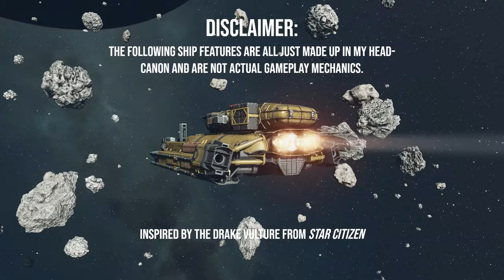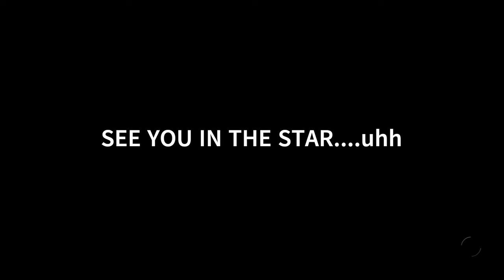Astro Runner - Orbital Mining & Salvage Rig Based on the Drake Vulture | Starfield Ship Build Guide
A step-by-step build tutorial for the Astro Runner-Class OMS Rig, an Orbital Mining & Salvage Rig designed by Lindan Engineering Corporation (and inspired by the Drake Vulture from Star Citizen).

TIMESTAMPS:
0:00 Intro Trailer
1:45 Structure
3:26 "Drill"
10:55 "Grappling Arm"
20:29 SAE 5660 Engines
25:38 Interior Tour
26:55 Takeoff

SHIP DESCRIPTION
Astro Runners are the go-to option for some of the largest and most advanced mining operations in the Settled Systems. Manufactured by Lindan Engineering Corporation, Astro Runners are designed to fracture and collect space matter and debris with efficiency utilizing a state-of-the-art, "Dual Capacity Drill". The starboard side has a grappling collection arm with tractor beam that automatically collects and stores ore and scrap into StorMax 60 Cargo Holds for easy transportation. And with a reinforced hull and shield combo, these ships also hold up extremely well to erratic space debris when out in the field. Inside, Astro Runners contain a full-fledged workshop with onboard refinery as well as crew habitation for up to 4. Only one pilot is needed to operate the entire ship however a co-pilot/drill operator is always welcomed. There are two more passenger slots for additional mining crew if needed. While not a capable offensive ship, Astro Runners do come stock with a forward-facing railgun, and the dual capacity drill and laser cutter can do some damage should the need arise.

- No mods, just glitches; no interior clipping. The photo captions are just my head-canon nonsense/wishlist features and are not actual gameplay mechanics.

- This ship is inspired by both the Drake Vulture salvage vessel from Star Citizen and the Venture mining frigate from EVE, and is truly meant to be a purpose-built mining vessel (so offensive capability is poor by design). The focus was to make this as functional looking as possible with a design logic behind how this ship is supposed to operate.

- The Reactor is overpowered for what the ship needs. If I used something that weighed less, mobility would jump to 92-94. Just didn't want to waste more credits.

- A 4th SAE 5660 can be added for more cargo capacity, but again, just saving credits here.

Track Name*. Your Boy by Infraction
"Your Boy" by Infraction

Track Name*. Night Patrol by Infraction
"Night Patrol" by Infraction

Track Name*. Utopia by Infraction

4) KARL CASEY - Replicant Hunter

5) MONIN - Binary Stars
🎵 Song: Binary Stars
🎧 Artist: MONIN
 • MONIN – Binary Stars [Synthwave] 🎵 fr...

Track Name*. Not The Only One by Infraction
Track: Infraction- Not The Only One

7) Sunshine - Simon Jomphe Lepine
 • Sunshine - Simon Jomphe Lepine